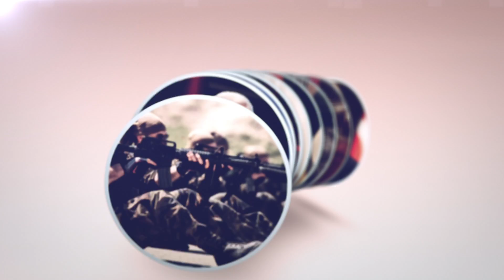Yaptığı şakayla izleyenleri kahkahaya boğan Hintli